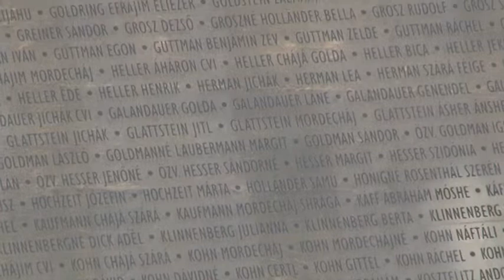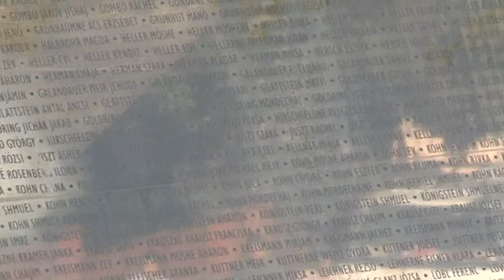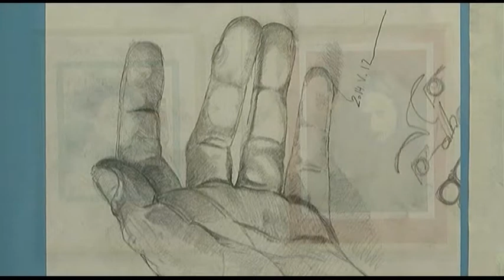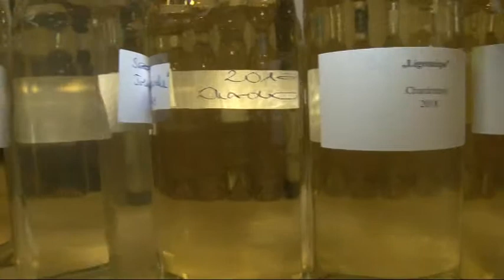Bonyhádi napló - Bonyhád 20190419